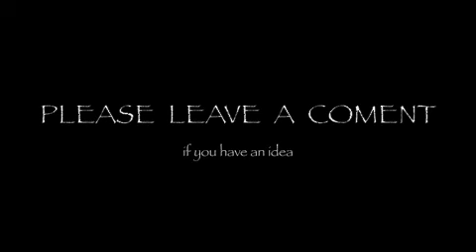:DIZZY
rubix cube